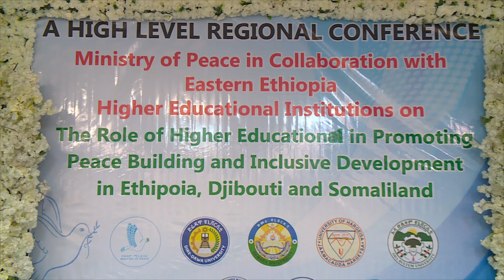በአፍሪካ ቀንድ ያለውን እምቅ የልማት አቅም ወደ ጥቅም በመለወጥና ሰላምን በማረጋገጥ የተሻለ ቀጣናን መፍጠር ይገባል